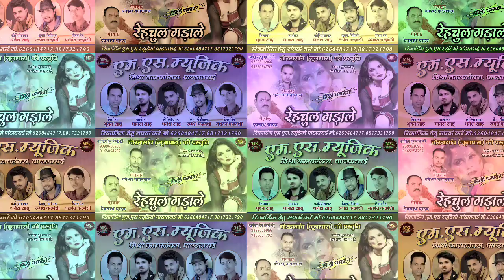New Cg Holi Song Rehchul Gadhale Dewnath Yadaw रेहचूल गड़ाले देवनाथ यादव होली गीत 2022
riccording :-  ms studio pandatarai kabirdham cg
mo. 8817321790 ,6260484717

Song              :- rehchul gadhale
Male Singar  :- devnath yadaw
Female          :-
Lyrics             :- dhaneshwar jaisawal
Ricording      :- Ms music
Director         :- MANAS SAHU
Artist             :-
Camara         :-rupes chandrawansi
Choriographar:-dhanesh sahu
Editing           :-Dhanesh sahu
Language      :-Chhattisgarhi छत्तीसगढ़ी
Genral            :-Original
Released       :-09/03/2022